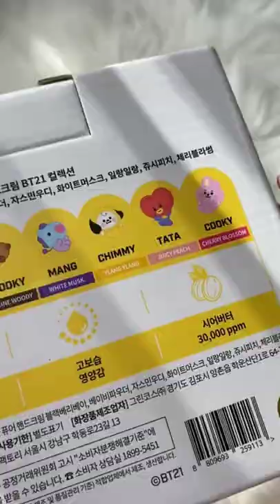BT21 Kundal pure hand cream! smells like heaven 🥺